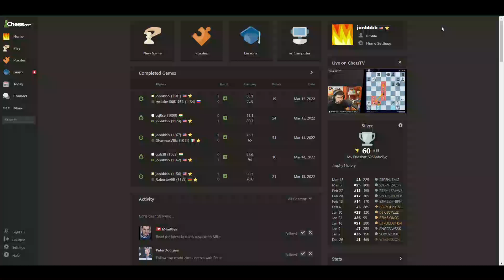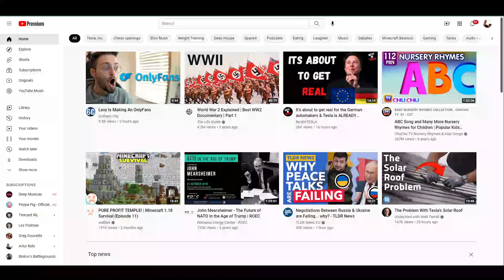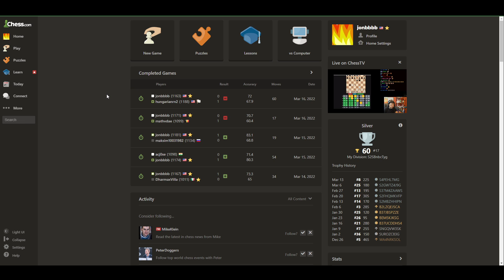1100 ELO Chess - Wow I Played Badly... Find My Blunders, There Are Plenty!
I don't know what to say. I was trying to play carefully! What happened?!

Even looking at the analysis I don't understand haha.

Anyway, see if you are a better chess player than me. See if you can spot my mistakes before I make them. We have two London System openings, and I failed at both of them!!